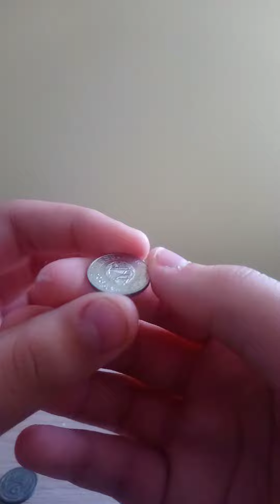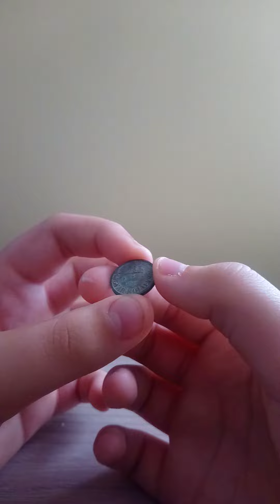Nowe monety 2# Unboxingi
Monety zobaczycie jakie!

POZDRAWIAM NUMIZMATYKA PRL 🎉 🇵🇱